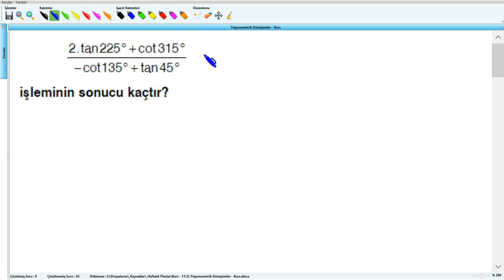Trigonometrik Dönüşümler - Matematik - 11 - (2019) - Soru - 1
Trigonometrik Dönüşümler - Matematik - 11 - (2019)